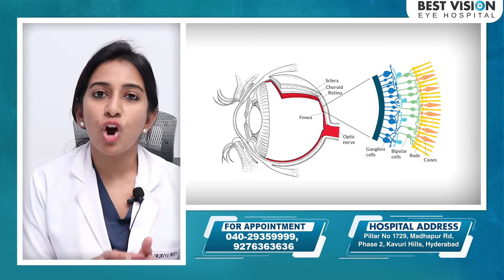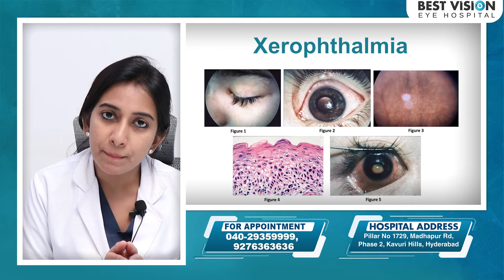ఇది తింటే కంటిచూపు పెరుగుతుంది || Does Eating Carrots Improve Eyesight? || Best Vision Eye Hospital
Best Vision aims to make these eye specialties affordable and accessible to all by being competitive but not compromising quality.
Best Vision is committed to providing comprehensive quality ophthalmic
services of International Standards to all sections of society at an affordable cost.

*CATARACT CARE
*CORNEA CARE
*RETINA CARE
*GLAUCOMA CARE
*REFRACTIVE CARE
*OCULOPLASTY CARE
*DRY EYE SERVICES
*CONTACT LENS
*OPTICAL SERVICES
*PEDIATRIC EYE CARE